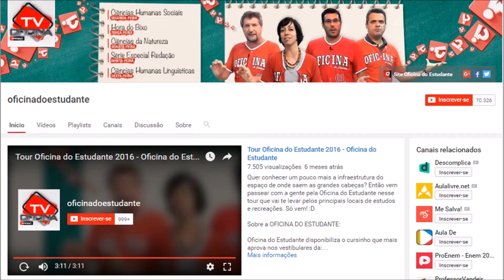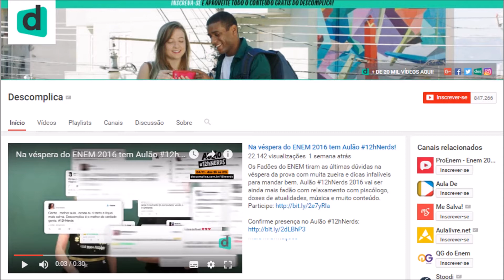Do Netter ao CRM: Canais do youtube que vão te ajudar a estudar (e revisar para o ENEM)!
Vídeo indicando canais que vão te ajudar a estudar e tirar dúvidas!